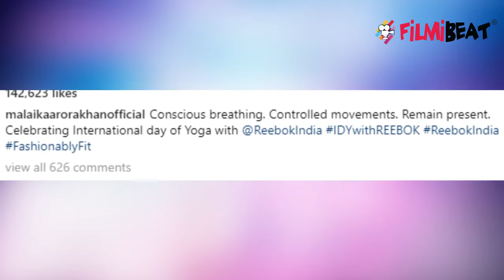Malaika Arora working hard in gym, photo goes Viral । FilmiBeat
Malaika Arora is a fitness freak and one need not look beyond her workout videos to know her passion for the same.The 44-year-old actress has nailed some of the most difficult physical exercises in the past - from Pilates to barbell squats - and inspired us to hit the gym.This time, the fitness enthusiast left us dumfounded by giving us a glimpse of her acing yet another difficult workout.Malaika posted a picture of her on social media, in which, she is seen doing a combination of a plank and single leg raise.